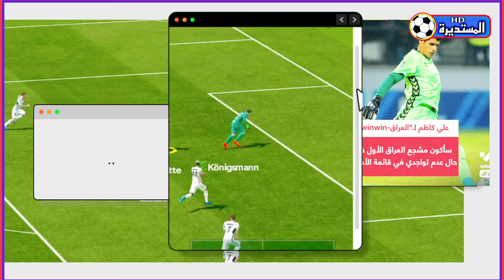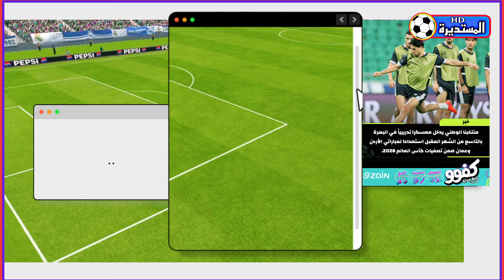عاجل🚨الأردن تقنع إتحاد آسيا بنقل المباراة بعد تقديم تهديدات كبيرة جداً😱 الدبيخي يتجاوز على الأردن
أكثر شراسة في اللعب وافضل من المغتربين بكثير . 🔥
المحلل السعودي حمد الدبيخي في تصريح صحفي قائلاً . ما نشاهده من قبل الإتحاد الأردني والناشطين في الأردن هو مؤسف جداً ، جميع الدول العربية لعبت في العراق وتتمنى أن تلعب في البصرة . من أجل مشاركة العراق فرحته ومن أجل توضيح صورة مهمة عن الكرة العراقية والجماهير العراقية . إلا الأردن لا يريد ذلك إطلاقاً ، بل قام بعمل تصرفات طفولية جداً من أجل حصوله على موافقة نقل المباراة إلى طرف محايد . وهذا عمل سخيف جداً وجبان جميع المنتجات العربية والغير عربية لعبت في أرض العراق وتحديداً في البصرة . ولم نجد أي شي بل شاهدنا مكارم العراق التي عجزت عنها جميع دول العالم . والأردن واحدة من الدول العربية التي سبق وأن لعبت في أرض البصرة ، ماذا تغير الآن  .
 حارس مرمى فريق زاخو ، علي كاظم في تصريح صحفي لموقع المستديرة الرياضية قائلاً .  سأشعر بفرحة كبيرة جداً ، في حال تواجدي مع المنتخب العراقي بمباراتي الأردن وعُمان .  أنا في خدمة المنتخب العراقي في أي وقت ، وشرف كبير لي . وسأكون المشجع الأول للمنتخب العراقي في حال عدم تواجدي في القائمة . للأمانة حارس نادي زاخو علي كاظم يستحق التواجد في المنتخب العراقي . 🔥
بحسب ما وصل من أحد الصحفيين العراقيين المقيمين في الأردن ، أوصل رسالة مهمة جداً للجماهير العراقية . وهي كالآتي الإتحاد الأردني يريد نقل مباراته أمام العراق من البصرة إلى طرف محايد آخر . حيث كلف الإتحاد الأردني لكرة القدم خمسة أشخاص وكل شخص يستهدف عمل معين ويثبته في قرص للمعلومات . حيث أن عمل هولاء الأشخاص هو أحدهم عليه تصوير المنشورات التي تنشر من قبل الجماهير العراقية التي تحتوي على تهديدات . وكذلك تصوير التصريحات التي تنشر في القنوات وتخص هذا الموضوع  . أما العمل الثالث هو متابعة حسابات اللاعبين العراقيين وأي شي ينشر بخصوص المباراة وأي تصريح ملفت سوف يسجل ضمن قرص المعلومات .  كل هذه الأمور وأكثر والغاية منها كسب معلومات كاملة وتقديمها على شكل قرص للإتحاد الآسيوي . نطالب جماهيرنا الواعية والمثقفة أن تتصرف بأجمل تصرف خلال لقاء مباراة الأردن في البصرة . جماهيرنا أكثر التزاما وأكثر ثقافة وهذا ما جعلنا ننجح في جميع المباريات التي أقيمت في البصرة .
منتخبنا الوطني يدخل معسكرا تدريبياً في البصرة بالتاسع من الشهر المقبل ، استعدادا لمباراتي الأردن وعمان ضمن تصفيات كأس العالم 2026 .
💗 أدلى اللاعب الدولي الجزائري جمال بلعمري بتصريحات رد فيها على خبر نشره موقع العراق اليوم الأحد . يتحدث عن تقدم ناديه الشرطة العراقي بشكوى ضده لدى الإتحاد الدولي لكرة الفيفا . بسبب تجاوزه المهلة التي أمهلته إياها إدارة الفريق من أجل العودة إليه ، حسب مصادر في الفريق ، كما أنه نفى حصوله على أموال من النادي .
وبدأت أزمة المدافع الجزائري مع نادي الشرطة بعدما مغادرته له قبل بداية الموسم الحالي 2024 / 2025 .  بسبب عدم توفر أدنى شروط للعمل بالنسبة إليه مع الفريق  ، حسبما أكده اللاعب في تصريحات سابقة لموقع العراق  . علما بأن اللاعب وقع مع النادي العراقي على عقد يمتد لموسم واحد . بلعمري ، لم أحصل على فلس واحد من نادي الشرطة وشدد المدافع بلعمري إبن 34 عاما في تصريحاته لموقع العراق  . على أنه لم يحصل على مستحقات من نادي الشرطة ، بقوله لم أحصل على فلس واحد أو دفعة أولى من الأموال مثلما يقال . وتذكرة الطائرة التي ذهبت بها إلى معسكر الفريق في مصر اشتريتها من مالي الخاص ، ولدي كل الدلائل على ذلك . وأردف ، لم أتلق أي أموال من نادي الشرطة ، ومن يقل العكس  فليثبت ذلك ، ويرى اللاعب الجزائري بأنه غير مطالب بإعادة أي شيء للفريق العراقي . بقوله ، أنا لست مطالبا بإعادة الأموال للنادي ، لأنني لم أحصل على أي فلس من طرفه ، ولدي كل الإثباتات على ذلك . بلعمري ، الشرطة لم يمنحني مهلة للعودة وأكد المدافع الجزائري في تصريحاته لموقع العراق  . بأنه لم يتلق أي مهلة من نادي الشرطة ، بعد مغادرته الفريق ، وقال في هذا الصدد . لم يتواصل معي أي طرف من إدارة الفريق أو يمنحني مهلة للرجوع .
واضاف ، لقد تواصل معي نادي الشرطة مرة واحدة بعد مغادرتي له للتعرف على أسباب تركي للفريق . ومنذ ذلك اليوم لم يعاودوا التواصل بي ، وخلال هذا الإتصال الأول والأخير . اشترطت عليهم أن يوفروا لي الظروف الملائمة للعمل ، وبأن أحصل على أموالي التي يدعون أنني استلمتها .
وأوضح المدافع الجزائري موقفه تجاه الفريق ، بقوله ، أنا الذي منحت الفريق مهلة بقصد الرجوع إليه ولكنني لم أتلق أي رد . وكل شيء مثبت عن طريق إيميل أرسلته عبر البريد الإلكتروني الخاص بي .  وأضاف ، لقد أرسلت إلى النادي خطاب حسن نية من بريدي الإلكتروني الشخصي ، يوم 28 سبتمبر/ أيلول الماضي من أجل العودة إليه . ولدي كل الدلائل بأنه كان لدي حسن نية ، وبأن مغادرتي تعود لعدم توفر الظروف الملائمة للعمل .
بلعمري ، أحترم جماهير الشرطة وشعب بلاد الرافدين العزيز ، وأشار المدافع الجزائري إلى أن علاقته بالعراق وشعبه لم تتأثر إطلاقا بسبب هذه القضية . مؤكدا بأنه يحترم جماهير نادي الشرطة والعراق كبلد ، حيث قال ، أنا أحترم جماهير نادي الشرطة . وشعب بلاد الرافدين العزيز ، وكانت لدي رغبة في العودة ، وكنت متشوقا لتأدية موسم في حسن التطلعات . جدير بالذكر أن بلعمري ، يملك 29 مباراة دولية مع منتخب الجزائر ، وكان من أبرز اللاعبين الذين أسهموا في تتويج منتخب الخضر . بلقب كأس أمم أفريقيا 2019 في مصر تحت قيادة المدرب السابق جمال بلماضي . وكذلك التتويج بكأس العرب 2021 في قطر مع المدرب مجيد بوقرة . فضلًا عن نيله لقب الدوري في الموسم الماضي مع فريق مولودية الجزائر . وبفضل إسهاماته الكبيرة في حصد منتخب الجزائر لكأس أمم أفريقيا وكأس العرب . يملك المدافع القوي والشرس بلعمري شعبية جارفة وسمعة طيبة بين الجماهير الجزائرية التي تحبه وتحترمه كثيرا ، بالنظر إلى كل ما قدمه في مشواره الكروي الحافل .